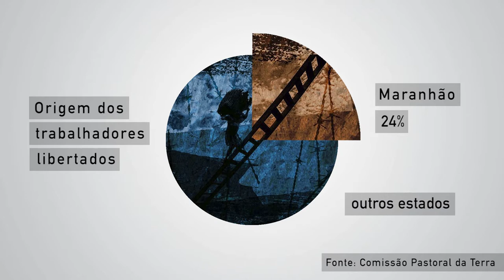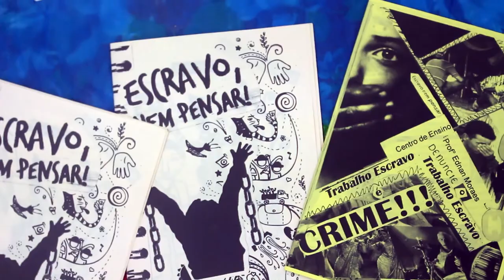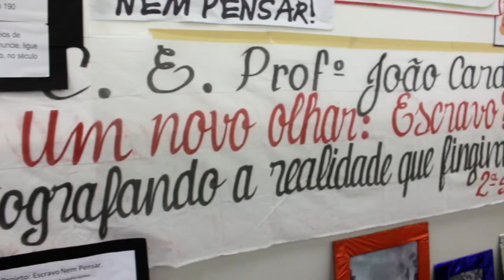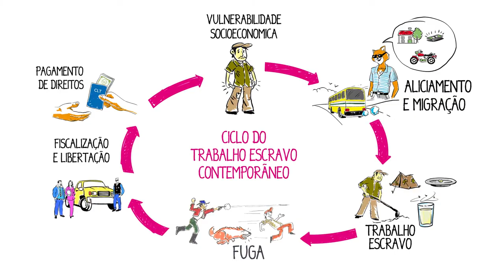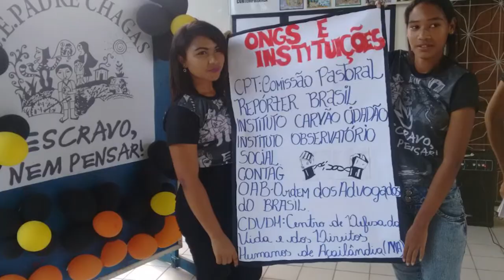ENP! no Maranhão (2015-2016): Prevenção ao trabalho escravo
Entre 2015 e 2016, o Escravo, nem pensar!, programa da ONG Repórter Brasil, juntamente com a Secretaria de Estado de Educação do Maranhão, realizou o projeto “Programa Escravo, nem pensar! no Maranhão” com o objetivo de prevenir o trabalho escravo, por meio da Educação, em 62 municípios do estado, localizados em áreas de vulnerabilidade socioeconômica.

O vídeo apresenta um amplo panorama das atividades escolares sobre trabalho escravo realizadas em 203 escolas estaduais, durante o período do projeto.

O Maranhão é o estado de onde provém a maior parte dos trabalhadores escravizados em outras localidades do Brasil. Mas em seu território, há também casos de trabalho escravo. Por esses motivos, são estratégicas as ações de prevenção ao aliciamento e à exploração de trabalhadores.